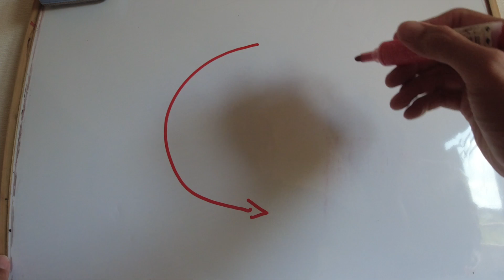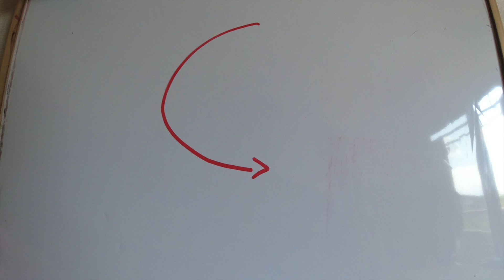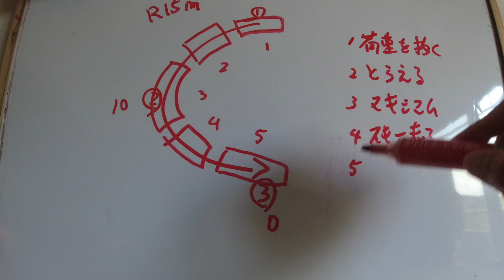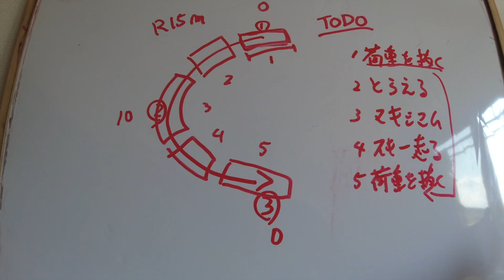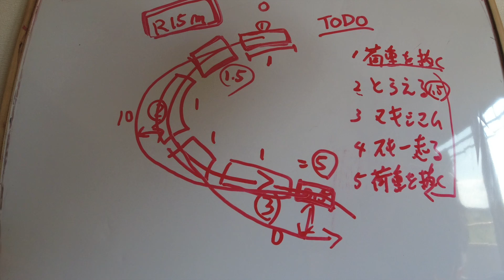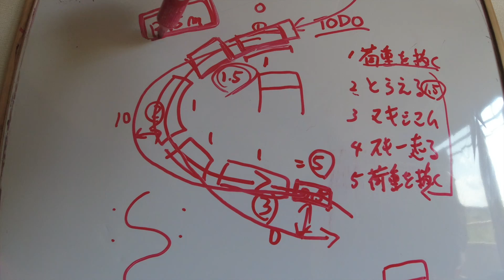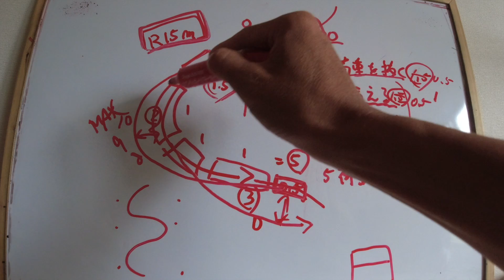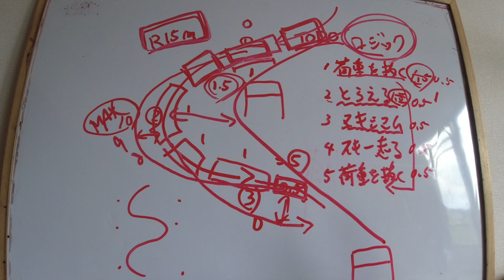【レッスン動画】どうしてもターンが遅れてしまう人のための動画。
今回は前回の動画のアンサー動画になります。

【お知らせ】
10/1~3月までの期間限定でオンラインレッスンを始めます。
「オンラインレッスン」といっても、僕が普段から雪上にて行っているレッスンのロジックをより詳しく動画にして「メンバー限定」で視聴できる動画です。
画面下にある「メンバーになる」とクリックして頂くと「実際こうしてください」という動きを伴ったエクササイズをご覧頂けます。
詳しくは次回アップされる動画をご覧ください！

★zero1レーシングレッスンの依頼は★

Zero1レーシング代表　小林晋之介

レベル、種目に関係なくどんな方でもレッスン致します！
Kobayashi shinnosuke　SNS